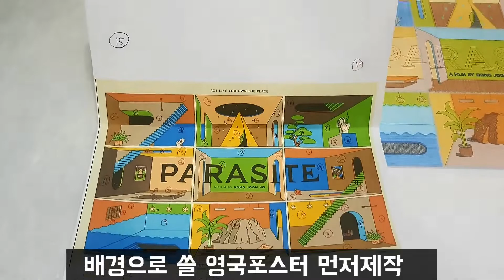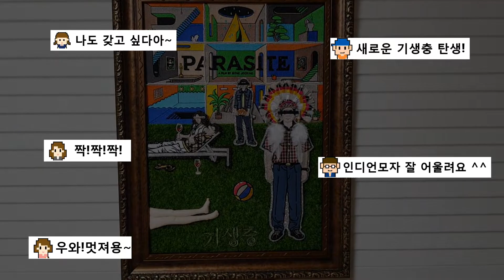한국 X 영국기생충 포스터 자수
기생충 포스터를 재밌게 만들어 봤어요~^^